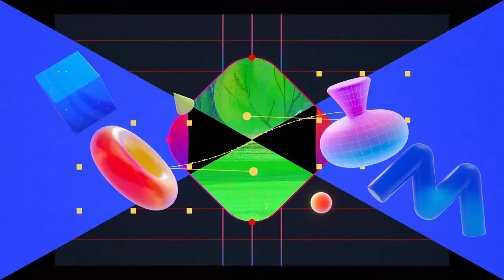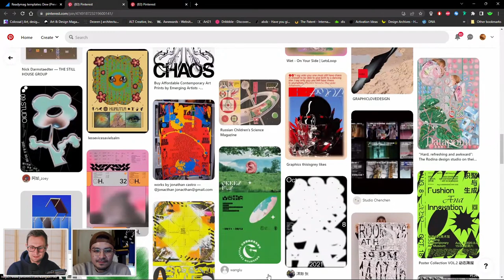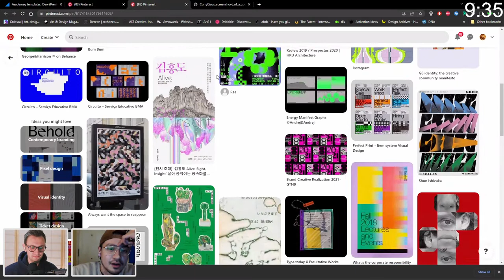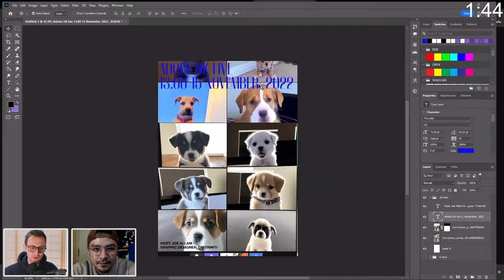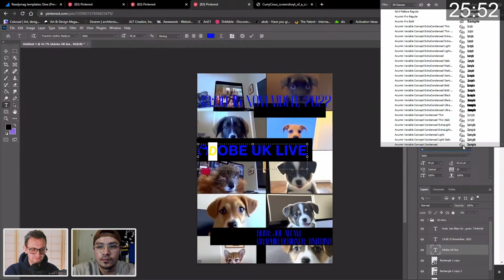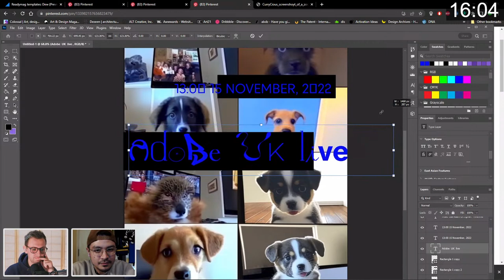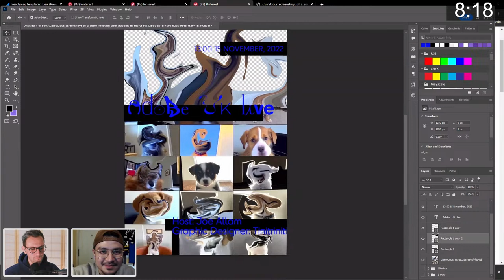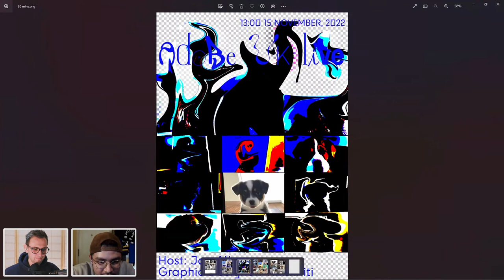Poster Design Challenge with Thinh Truong | Adobe Live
Who’s in for a poster design challenge?  You’re missing the creative thrill in your daily work and would like to try something new? Join the aspiring multidisciplinary designer and OFFF Barcelona “On the Rise” winner Thinh Truong @tinitriniti for an inspiring design challenge in which you create a poster in 5, 10 and 30 minutes in Adobe Photoshop. Thin will show tips and tricks for creating disruptive visuals that will blow your mind. Download Adobe Photoshop 2023 and let’s go!